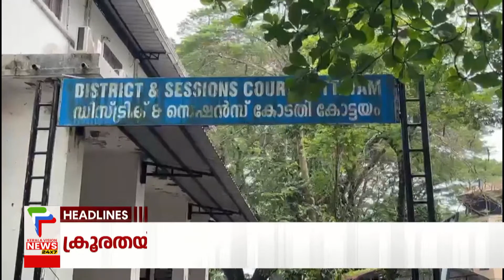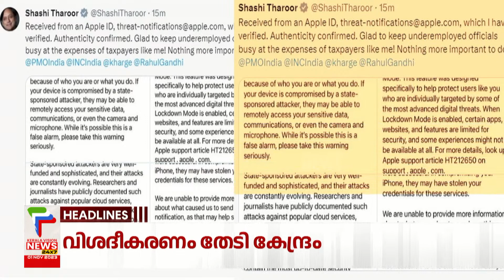Malayalam News Headlines @ 1 PM | ക്രൂരതയുടെ ചുരുളുകള്‍ തേടി | 1/11/2023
About COA